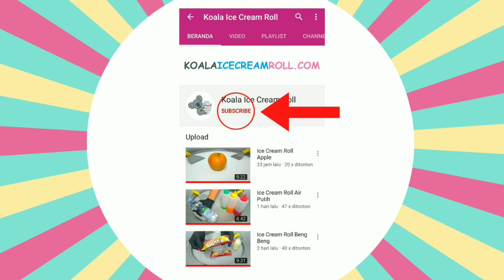Ice Cream Rolls Cheetos | Ice Cream Rolls Street Food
FOLLOW KOALA ON :
► Facebook, Instagram & Tiktok @KoalaIceCreamRoll
Visit KOALA On SHOPEE